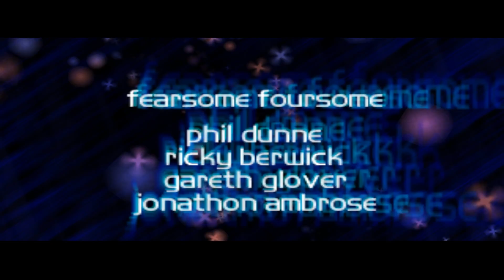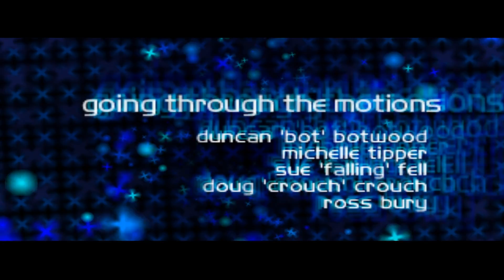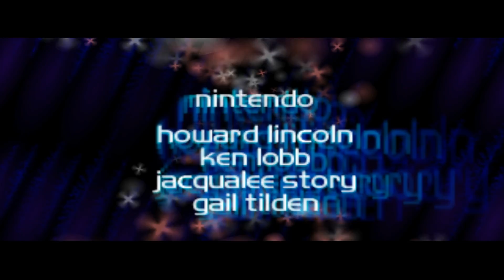Perfect Dark N64 - Skedar Ruins: Battle Shrine - Perfect Agent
1: Identify temple targets
2: Activate bridge
3: Gain access to Inner Sanctum
4: Destroy secret Skedar army
5: Assassinate Skedar leader
Here's the last mission (not counting bonus ones) of PD, including credits. I never found this mission too hard since most of the Skedar has no weapons at the start and you can pretty much avoid every hit when they do have weapons. Using the Callisto NTG with the secondary fire while fighting the Skedar army inside one of their "chambers" can be really helpful, since it's nearly impossible for them to open the door before you kill them, I prefer this way better than using the Devastator or the Slayer.
I didn't get the dual Phoenix because ehh... Let's be honest, I totally forgot about them, but anyways they're not needed but can really help if you use explosive bullets. You can make them spawn by using the Devastator to blow up the pillars that are not marked on the radar (2 of them), then, they'll appear in the ravine entrance, before blowing up the big rock blocking the ladders.